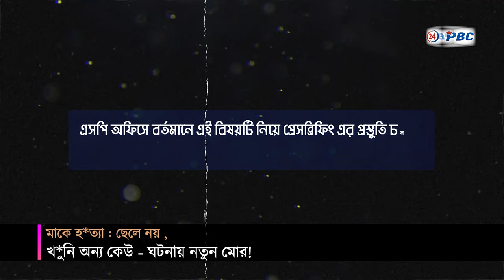মাকে হত্যা : ছেলে নয় , খু*নি অন্য কেউ - ঘটনায় নতুন মোর ! | PBC24TV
নিজ ছেলে কর্তৃক আপন মাকে হ*ত্যায় কেঁপে উঠেছিল পুরো দেশ। তবে এবার নতুন চাঞ্চল্যকর মোর নিয়েছে এই ঘটনা। বগুড়ার দু-চাঁচিয়ায় নিজ বাড়িতে নিহত মাদ্রাসা শিক্ষক মাওঃ আজিজুর রহমানের স্ত্রী উম্মে সালমা তার ছেলের হাতে খু*ন হননি বরং নিহত হয়েছেন তার ফ্লাট বাড়ির ভাড়াটে মাদক অথবা ইয়াবা ব্যবসায়ী মাবিয়া নামের এক মহিলা ও তার সহযোগীদের হয়েছেন বলে জানিয়েছে বগুড়া ডিবি ও দুপচাঁচিয়া তানার পুলিশ। পুলিশ এই ঘটনায় মাবিয়া ও তার দুই সহযোগী মোসলেম এবং সুমন রবিদাসকে গ্রেফতারও করেছে ।